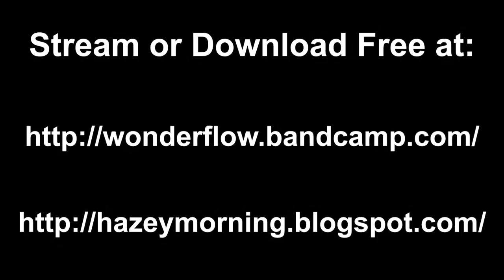Hazey82 - Ampin' Up The Mic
Written and produced by Hazey82

Lyrics:
Verse 1

Hazey the DJ, beatmaker and wordsmith
on tracks I innovate, rap's Bob Burnquist
WonderFlow original never a photocopy
taking prey with ease they like a slow okapi
verse a leopard, no effort and focus sloppy
blind are the many they don't notice obvi-
us we got it going on, numbers are small
despite that tight raps leave em wonder in awe
many stumble and fall, trip and fumble the ball
not us never bail like a bundle of straw
try and box us in and we crumbling walls
when it comes to our beliefs we down to rumble and brawl
we a ruthless lot
here to take part many choose to watch
keep my head up hang in there like a noose's knot
fight the battle til the day that the music stops

Verse 2

melt the wax try and hold a candle to my verse
never drop the ball even on January first
skills honed on my own, I can handle very versed
in combat, options who I plan to bury first
so you better bring the flavor see
or sign a waiver cuz I came here aiming for the fakery
nobody coming back if your craft's less savory
my sound bugging out like the eyes on Tex Avery
since infancy when babies babble more
I was putting words together tiles on a scrabble board
breaking shackles with my battle sword
know the value of a seed in a discarded apple core
with the strength of my blade
just take a stab at it five finger fillet
stopped tracking wins and the notches on my belt
never stack the deck play with the hand I was dealt